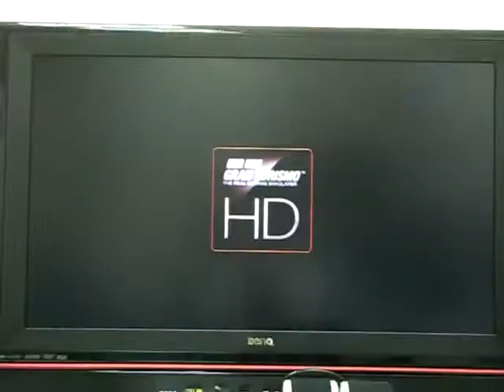UPMOST iWatchTV DVI/PRO1